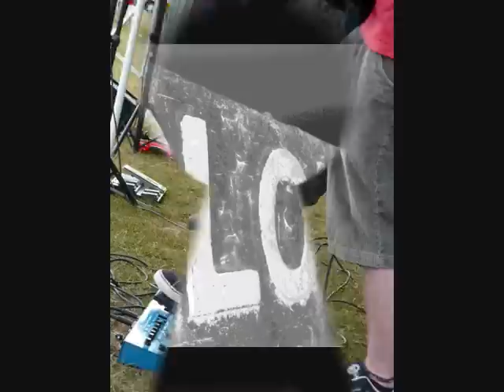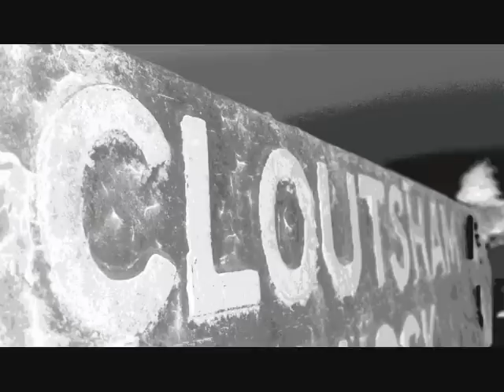cloutsham - answers ( Prog rock, funky grooves, folk & blues)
cloutsham
4 chaps from west somerset, uk